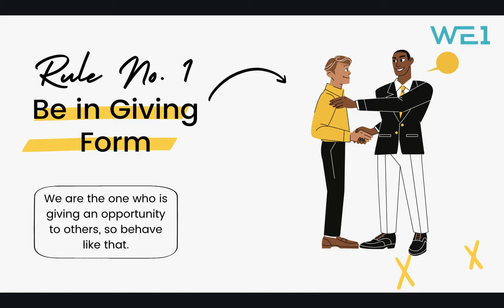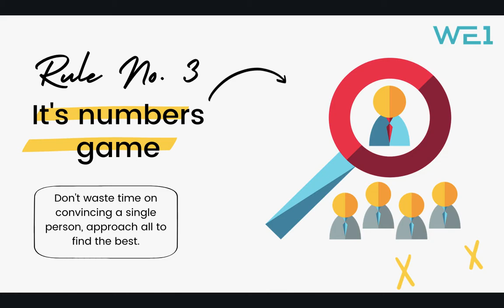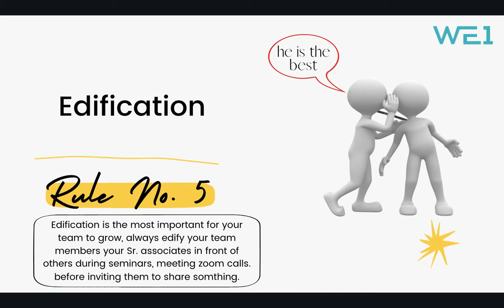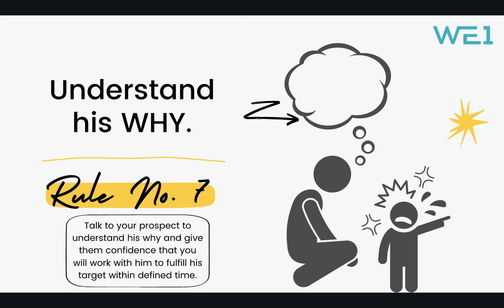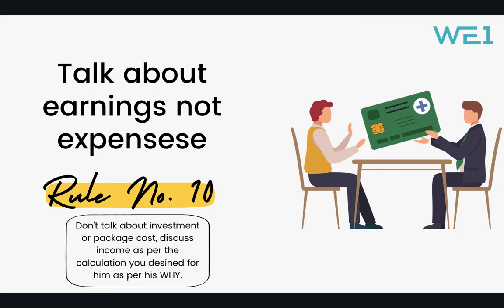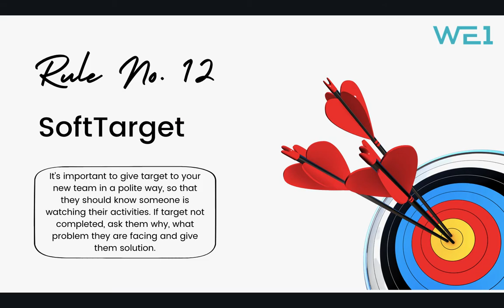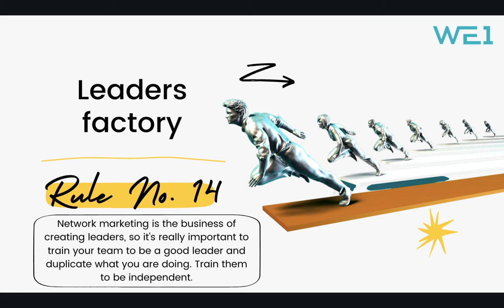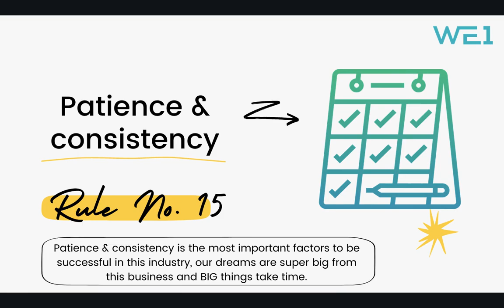HINDI Network Marketing Rule Book For Beginners By KK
Network Marketing Rule Book For Beginners By KK HINDI

MLM
referral marketing
Chain Marketing
Multilevel Marketing
Direct Selling
Best Leadership Trainer
consumer direct marketing
ponzi scheme
Pyramid Scheme
Concentric Marketing
Seller-Assisted Marketing
MLM Business
Case Study on Network Marketing
Case Study